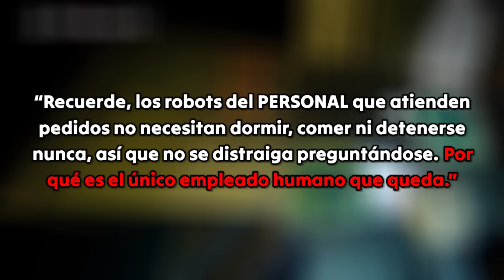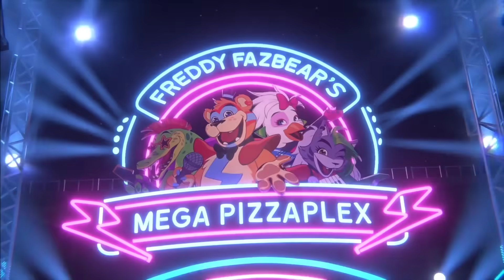TODO LO QUE SABEMOS SOBRE HELP WANTED 2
Estamos a la vuelta de la esquina para ver el próximo juego de Five Nights at Freddy’s. este ha sido un año de cosas buenas y malas. Y como era de esperarse en diciembre tendremos la salida del próximo titulo de la franquicia. Y ya que he visto muy poca información y debate sobre esta nueva entrega, he decidido traerles el video del día de hoy.